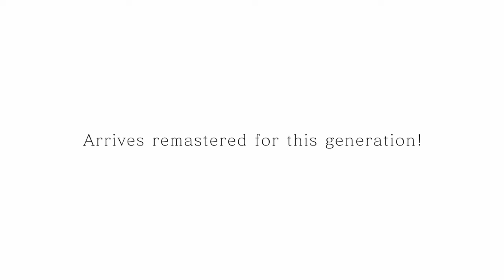Reviewers were WRONG about these 10 great JRPGs